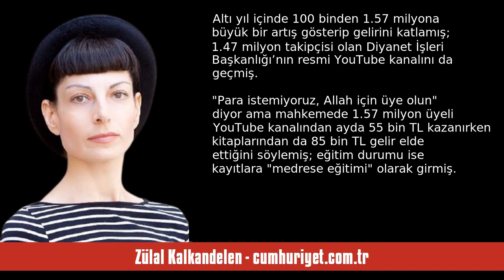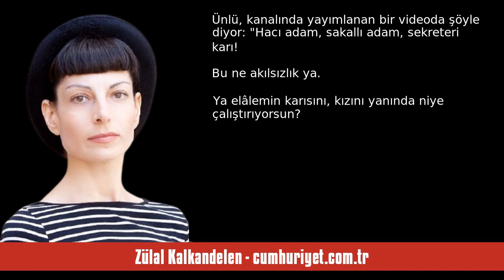ZÜLAL KALKANDELEN: SANAL ÂLEMİN TEKKELERİ - SESLİ KÖŞE YAZISI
Zülal Kalkandelen - cumhuriyet.com.tr - Sanal âlemin tekkeleri - 10 Aralık 2023 tarihli yazısının seslendirmesi

"Ahmet Mahmut Ünlü, mesleğini mahkemede YouTuber olarak açıklamış.

YouTube kanalına girer girmez sizi altı yıl önce yayımlanan bir videosu karşılıyor. Diyor ki orada, “Gece 2’de yemek yapanın kanalını 700 bin kişi takip ediyor. Benim kaç takipçim var YouTube’da? 100 bine zor çıktı. Ne diyeyim ben size? Millete ayet, hadis okuyoruz. Para mı topluyoruz ya! Allah için YouTube’a üye olun diyoruz.”

Altı yıl içinde 100 binden 1.57 milyona büyü. "